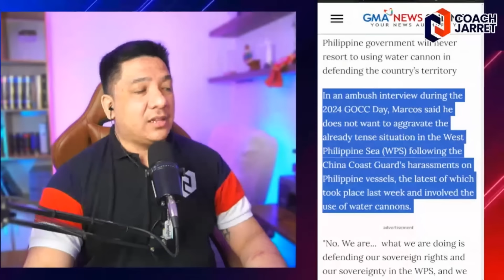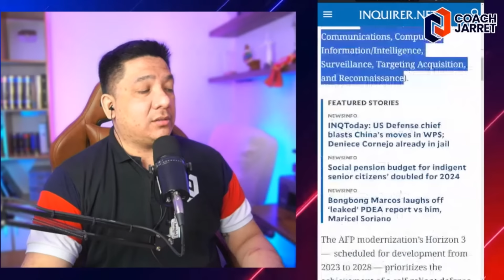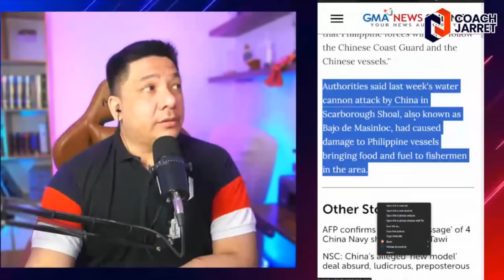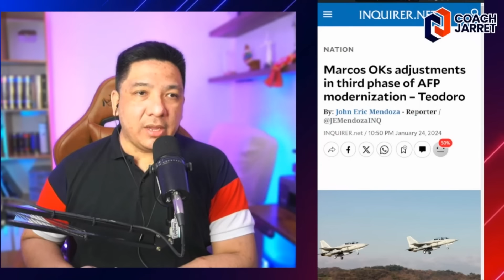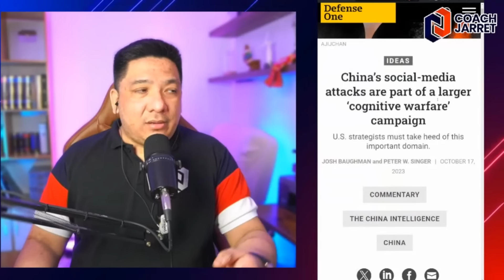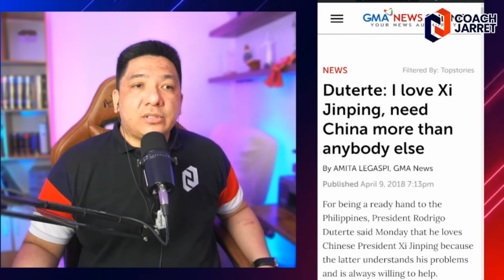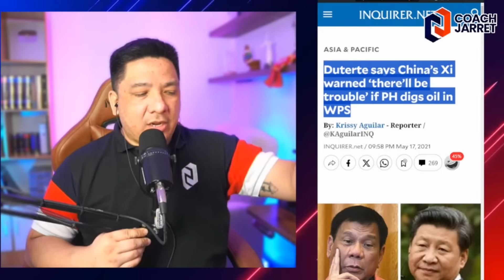DND SEC GIBO, SINOPLA ANG CHINA FAKE NEWS!